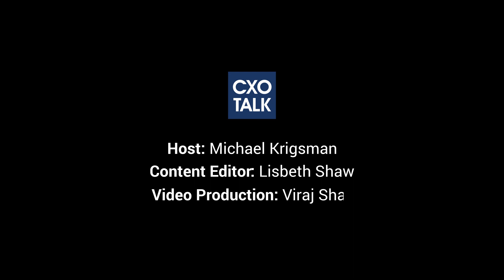Lenovo: Data Centers, Infrastructure, and Cloud Computing (#244)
Data centers are the heart of today's data- and cloud computing world. On this episode, we explore data center infrastructure and innovation with a true industry leader who is also a female former CIO.

Kim Stevenson is Senior Vice President and General Manager of Data Center Infrastructure at Lenovo. Previously she was the Chief Information Officer at Intel.

Michael Krigsman is an industry analyst and host of CXOTALK.

From the transcript:

Michael Krigsman:
(04:46) Kim, when you say that data centers are at an inflection point, can you elaborate on that?

Kim Stevenson:

(04:51) One is, there’s obviously the cloud, right? And whether you own data centers now, or you choose to run your workload in a public cloud. And if you follow the news in this space, over the last five years, most industry analysts and pundits… I remember reading news articles that said, “Who would want to own a data center?

Why would you want to do that? Move everything to the cloud?”

And there are indeed a set of workloads that, I think are what I call “classic enterprise workloads,” HR, ERP, CRM, that should be run in the cloud because they are a design once used, many. So, every company needs a customer relationship management. Every company needs HR. So, somebody can design that and many people can use it. And that is the type of workload that should be run from a public cloud so that you get the most innovation possible, there.

(05:53) The other type of workload that every business has is a workload that's unique to your company. And, the unique to your company workload is where you create value. When I was at Intel, I would tell you those workloads were engineering and manufacturing because we designed semiconductors and then we manufactured them. And those were the foundational principles of how we got paid, and every company has that.

(06:19) So, the shift is you're splitting your workloads. You're sending certain workloads to the cloud and then you've got to run certain workloads on your premise versus thinking everything goes to the cloud. Now, the big underpinning of when you run it on your own premises, and in your own data center, whether you're renting it or owning it is not really the point. What you have to do is to deliver the service in a cloud model because fundamentally, cloud gives you both speed and scale. And the original reason why people needed to go to the public cloud is that they have underutilized assets. I think I'd say 2012-13, in that range, data centers ran at, on average, about 20-25% utilization. No other asset in your business would you buy enough of that asset to only use 25% of it.

(07:22) And so, the reason that was happening is that those discreet pieces weren't well integrated. So, you had servers, you had storage, you had network and they were all discreet pieces.

And today, the part of the architectural shift that you’re seeing is a great level of integration. So, it used to be data center providers like us would expect our customers to integrate those pieces. And today, we largely deliver those pieces in an integrated fashion. And that takes a great responsibility off of the customer that allows them to take their investment dollars and drive value into those workloads that you ultimately get paid for by your customers. So, those are the sort of things, I believe are foundational behind the shift that we’re seeing.

(08:36) Over the last five to seven years, what you’ve seen is more and more technology is purchased outside of the IT organization. And people used to think that was bad. […] We called it “shadow IT,” or “rogue IT,” and we came up with labels that were negative. But the reality is the reason those things happen, the reason a sales team buys licenses of Salesforce is to get some form of efficiency. The reason a marketing team buys a digital marketing platform or a finance team buys an investor relations platform is to make their business of what they do more and more efficient and effective.

So, it’s not just an IT organization statement, right? It really is a business statement. I would tell you that today, data centers are the engine of business, right? Whether it’s workloads to acquire new customers and grow the company, or workloads that drive efficiency into the operations of the company.

(09:43) But, you can’t run a business today without a great data center operation and, you know, with the same level of asset utilization or reliability that you would expect of any other of your business functions.